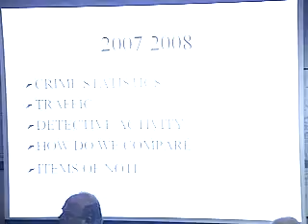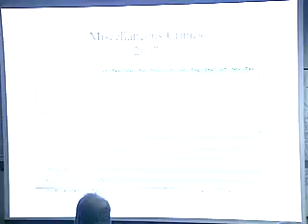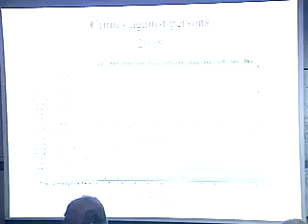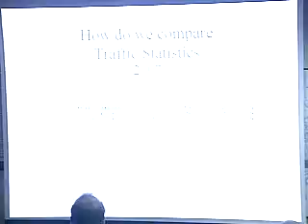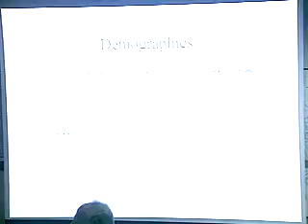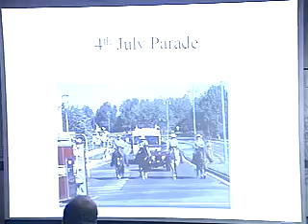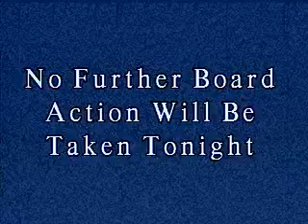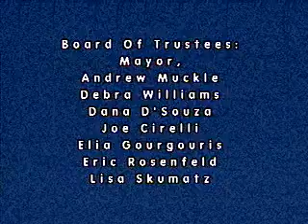Town Board Meeting - February 09, 2009